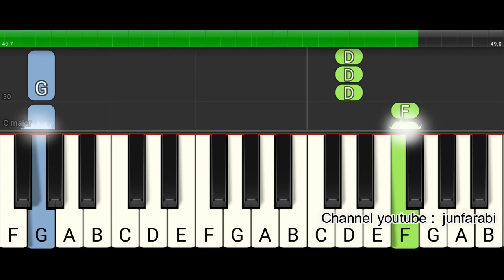It's Raining, It's Pouring piano tutorial easy level 1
LEVEL 1

Tutorial piano it's raining it's pouring. Lagu anak versi latihan / tutorial piano level 1 easy.

Lyrics:

The old man is snoring.
He went to bed and he
Bumped his head
And he couldn't get up in the morning.

It's snowing, it's blowing
The old man is growing
He ate so much one day for lunch
Every part of him was showing.

It warm out and sunny
The old man loves honey
He tried to seize
A batch from the bee's
And they didn't find it funny.